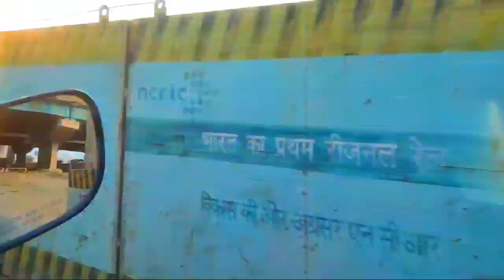Delhi Meerut RRTS | Guldhar Station To Duhai Station Construction Update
From _ Ghaziabad Uttar Pradesh(INDIA)